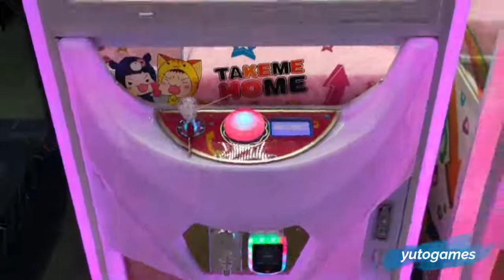Hot Selling Toy Claw Machines For Sale|Cazy Toy2 Toy Claw Machines